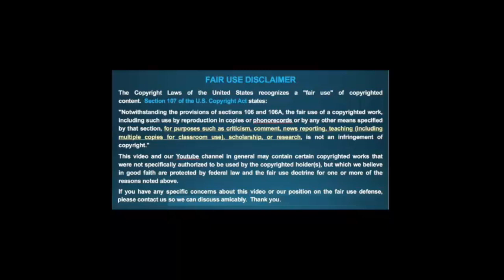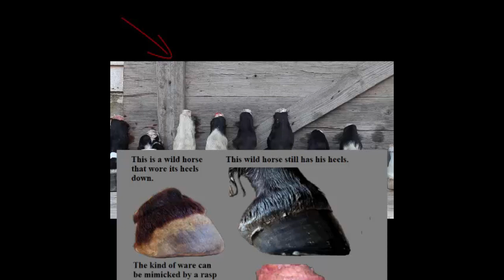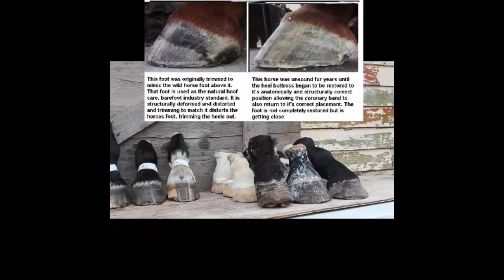Generations Of Damage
Having bought four sets of feet that belonged to 2 horses, who were put down due to old age, I came across some interesting findings. The horses were standardbred and did not go through any barefoot trimming. Despite being between the ages of 25 and 30 and having various physical deformities, such as blindness, their feet were in excellent shape due to self-trimming.
Interestingly, I had acquired the feet of 4 to 5 horses prior from an experienced barefoot trimmer who had studied under many hoof gurus. The trimmer had delivered the feet of the horses who were put down due to lameness issues. After comparing the two sets of feet (the ones with physical deformities and those taken care of by a trained barefoot trimmer), I noticed visible differences. When heels are trimmed incorrectly, the size of the hoof capsule is reduced, and it compresses the back of the inner foot, creating harmful conditions for the horses, such as laminitis. Therefore, barefoot trimming negligence must be prevented
In the next video, I will be dissecting the foot of a standardbred horse whose feet looked good on the back but not in the front. To find out why that is the case, make sure to tune in!